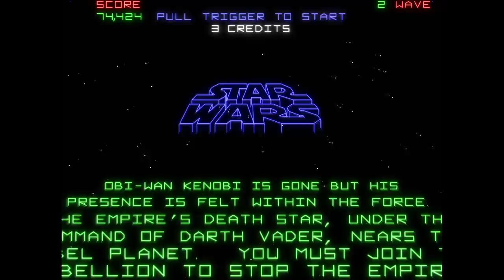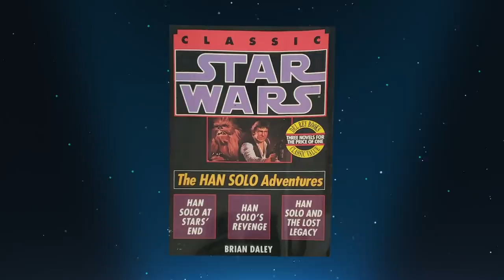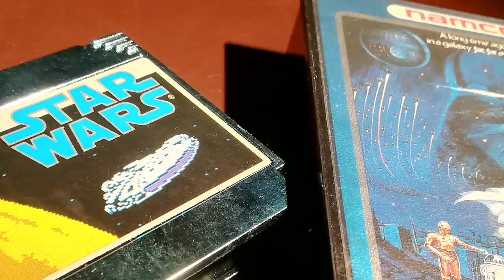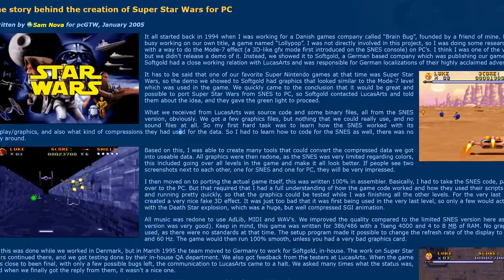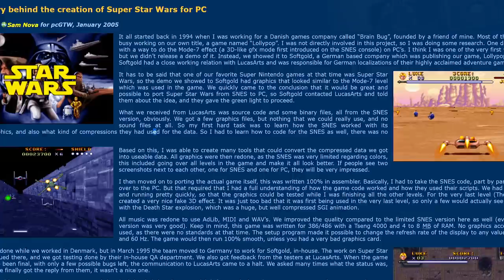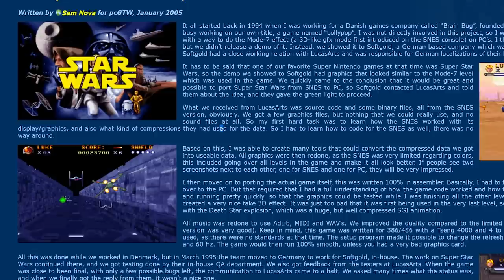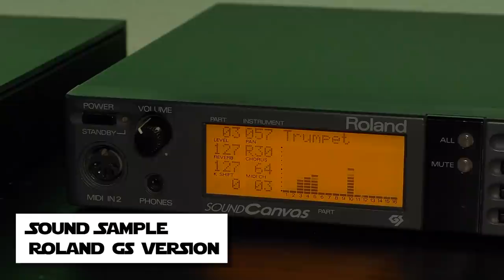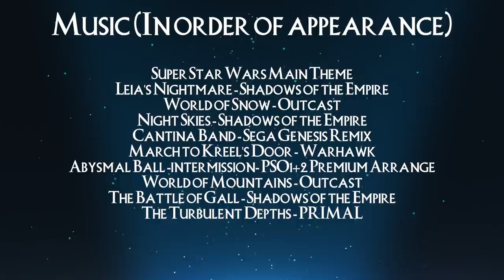DF Retro: Super Star Wars Trilogy on SNES - A Gaming Renaissance For A Classic Franchise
Journey back with us to 1992 and the release of Super Star Wars on Super NES - and the beginning of a renaissance in spin-off media from the classic trilogy. John Linneman and Audi Sorlie assess all three Super Star Wars trilogy titles, their ports, prototypes - and even the series' predecessor on the original NES.

The DF Supporter Program needs you: join up for behind the scenes content, early access to DF Retro, early access to DF Direct Weekly and much, much more - including pristine quality downloads of everything we do

00:00 - Introduction
01:58 - Title Sequence
02:28 - Episode I - The Dark Times
07:04 - Episode II - A New Hope?
19:44 - Episode III - Super Star Wars
30:37 - Sega Genesis/Mega Drive Prototype
34:49 - Cancelled DOS Version
42:04 - Episode IV - Super Empire Strikes Back
52:14 - Episode V - Super Return of the Jedi
58:38 - Episode VI - The Finale

The Untold History of Japanese Game Developers Vol. 2